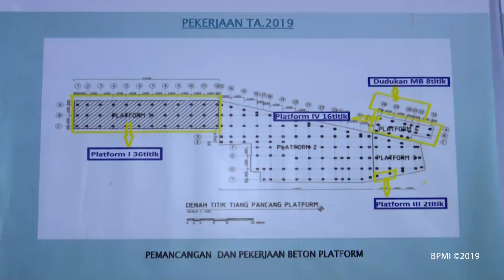Presiden Jokowi Tinjau Pelabuhan Penyeberangan Muara, Tapanuli Utara, 29 Juli 2019